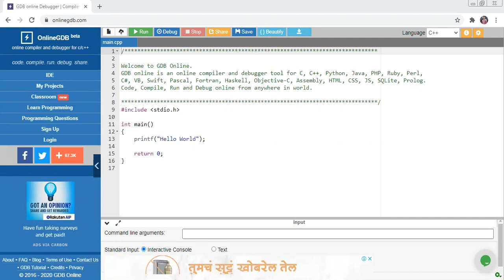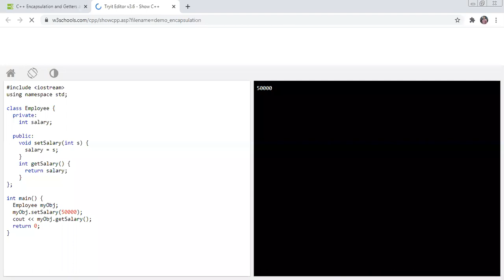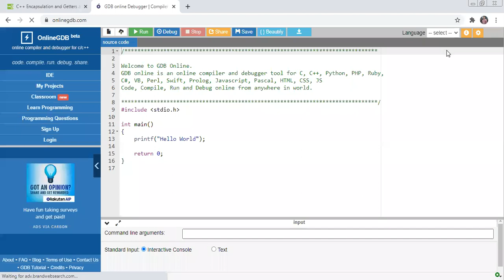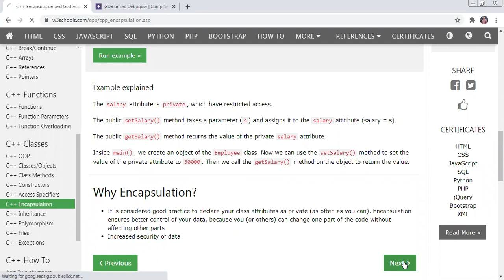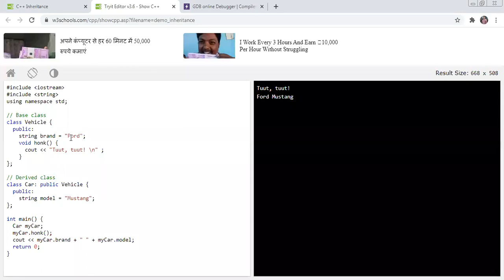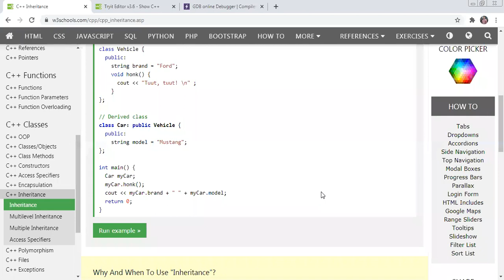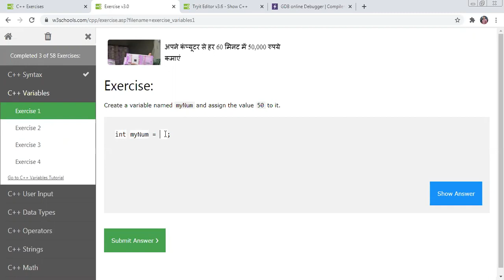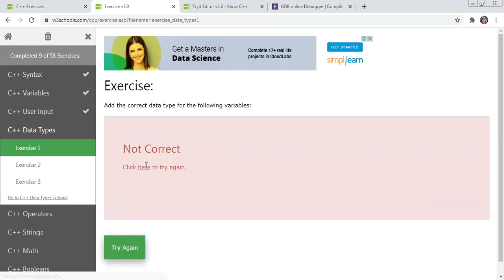Learn Encapsulation, Inheritance in C++ Object Oriented Programming Feature SE COMPUTER SPPU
Learn practically Encapsulation, Inheritance in C++ Object Oriented Programming Feature SE COMPUTER SPPU